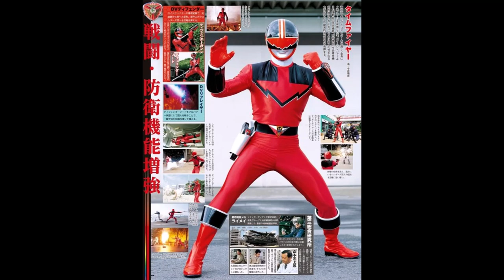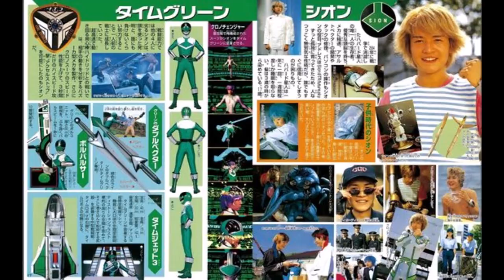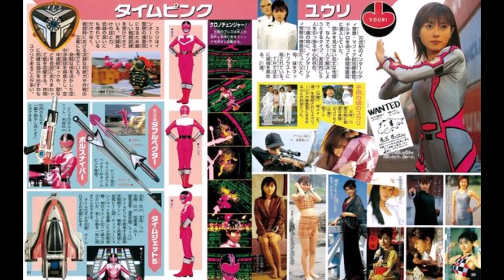Miracle☆Xmas" (ミラクル☆Xmas) [Mirai Sentai Timeranger]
WOW! Kore koso mirakuru WOW WOW! Mirakuru Xmas
Nijuu-seiki rasuto no Holy night
Kitto densetsu ni naru

Ding - Dong - Ding
Kyou dake kenka wa o-azuke! Datte Kurisumasu (Kurisumasu)
Panchi no kawari ni shake hand
Ding - Dong - Ding
Kon'ya wa supesharu henshin! Datte Kurisumasu (Kurisumasu)
Go-shoku no Santa ni Chrono Change

go over time & space Tsurii no hoshi wa pikapika
Ikusen no toki wo koe Tobikiri no Happy time
(Happii Taimurenjaa!)

WOW! Kore koro mirakuru WOW WOW! Mirakuru Kurisumasu
Kitto shinwa ni kawaru

Ding - Dong - Ding
Boku-ra no benriya kashikiri Datte Kurisumasu (Kurisumasu)
Tokubetsu gesuto ni Rondaazu
Ding - Dong - Ding
Itsu mo wa kowamote aitsu mo Datte Kurisumasu jan' (Kurisumasu)
Tongari boushi de dansu! Dansu!

go over time & space Gochisou datte ippai
Tsuioku no kono hoshi de wakuwaku no party time
(Paatii Taimurenjaa!)

WOW! Kore koso mirakuru WOW WOW! Mirakuru Kurisumasu

Teki mo mikata mo nai nai Kachi mo make mo nai nai
Buki mo waza mo nai nai Aru no wa egao dake
Nakama to issho ni Mirakuru Kurisumasu
We wish you (Oooh We wish you) a Miracle Christmas!

Merry Christmas! Kanpai! Yeah!!

Artist: T.R.Futures
Masaru Nagai (永井 大 Nagai Masaru)
Mika Katsumura (勝村 美香 Katsumura Mika)
Masahiro Kuranuki (倉貫 匡弘 Kuranuki Masahiro)
Yūji Kido (城戸 裕次 Kido Yūji)
Shūhei Izumi (和泉 宗兵 Izumi Shūhei)